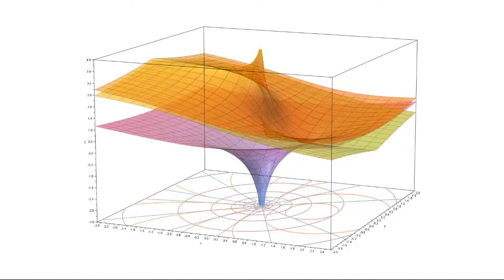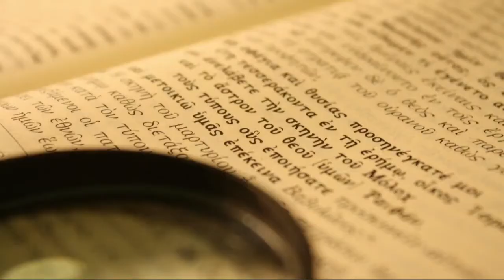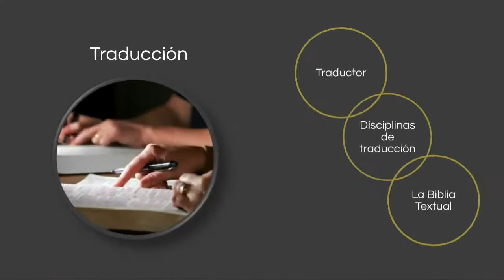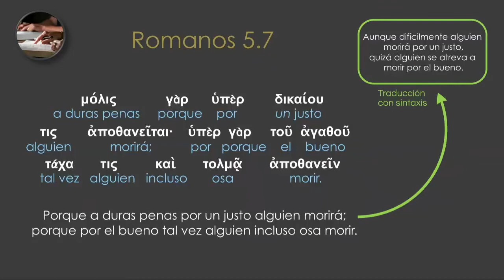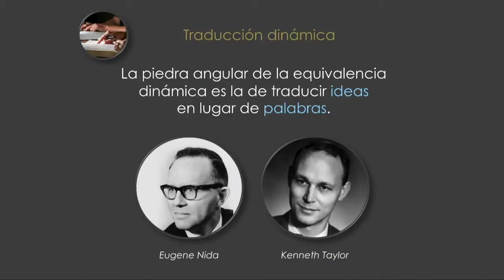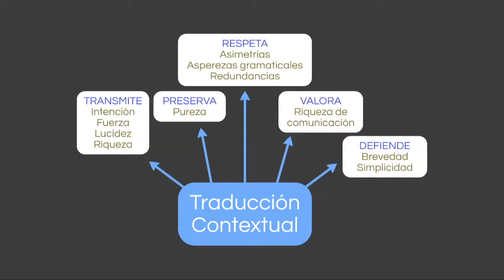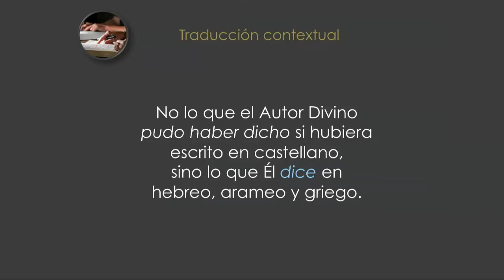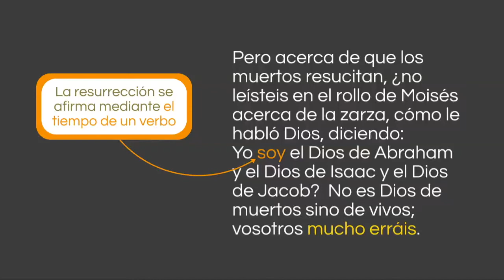13 Teología de la traducción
La meta de toda buena traducción debe presentar al lector de manera precisa y fiel el mensaje original de los escritores inspirados en su propia lengua. En la actualidad, las razones de las distintas disciplinas que pujan por predominar en los enunciados de traducción bíblica, son muchas, complejas y... conflictivas. Abarcan un amplio espectro. Este es un resumen.